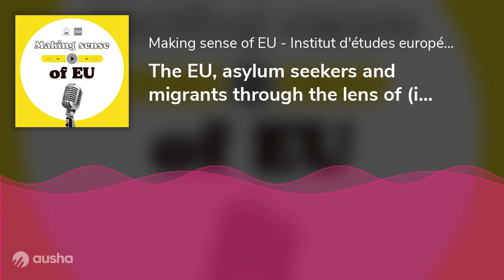The EU, asylum seekers and migrants through the lens of (in)equality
One of the most polarizing topics in EU affairs today is the treatment asylum seekers get in the European Union. In this episode of Making Sense of EU we will try to understand better the unequal treatment asylum seekers get in the framework of the Dublin system as well as the ongoing process to reform it amid tragic events in the Mediterranean. We will also discuss the specifics surrounding the temporary protection Ukrainians have received since the beginning of the Russian invasion over a year ago.

For this we welcome Professor Philippe De Bruycker, who is a lawyer specialized in European Immigration and Asylum Law, Free movement of European citizens and comparative aliens law. Professor De Bruycker teaches and researches these fields at our Institute and is founder and coordinator of the Odysseus Academic Network for Legal Studies on Immigration and Asylum in Europe.